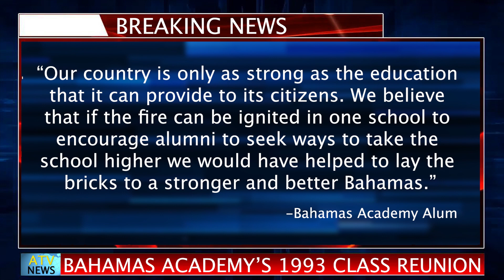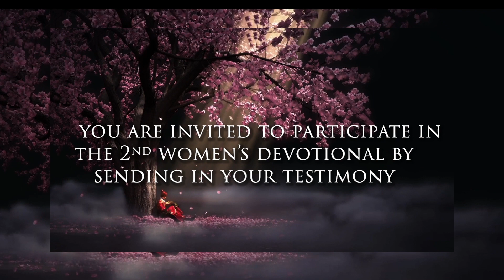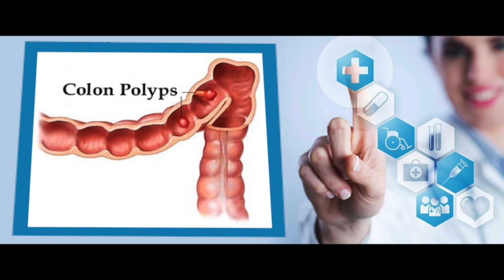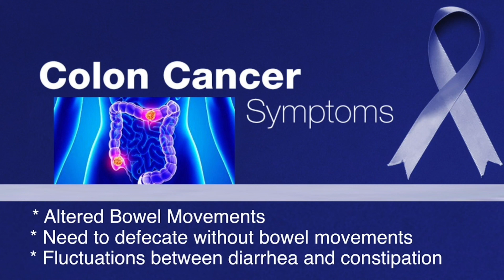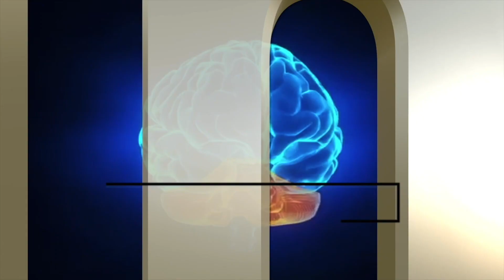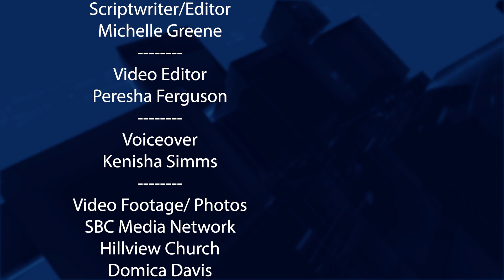ADVENTIST NEWS | ATV 658 | June 9, 2023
This video production is solely for information and religious enrichment. The music used is not owned by us and will not be monetized. No copyright infringements are intended in this production.
-Class of 1993 to raise the bar for alumni
-Church leaders prioritize risk management
-Local church promotes health